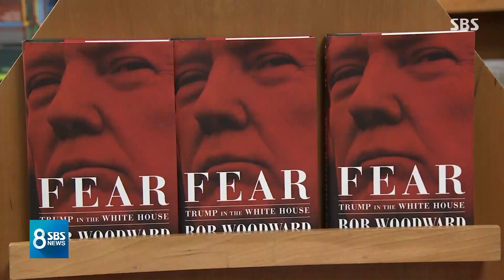"한미 FTA 두고 트럼프가 문 대통령 거칠게 몰아붙여" / SBS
트럼프 대통령에 대한 내밀한 얘기를 다룬 새 책이 워싱턴 정가를 뒤흔들고 있습니다. 이 책에는 트럼프 대통령이 문재인 대통령을 상대로 직접 한미 FTA 폐기를 거칠게 압박했다는 내용도 있습니다.